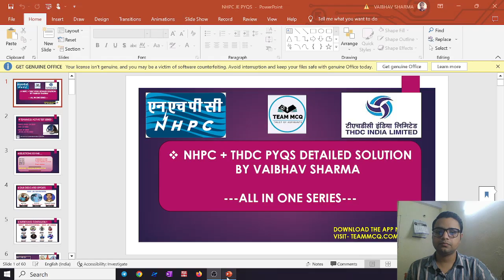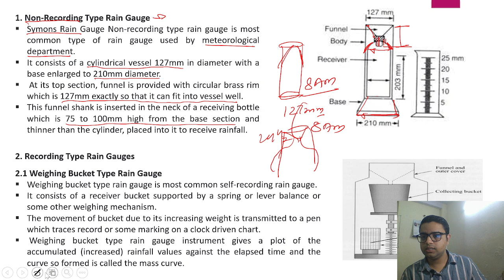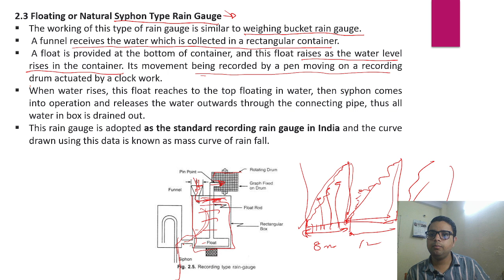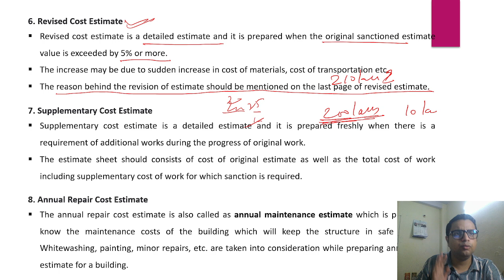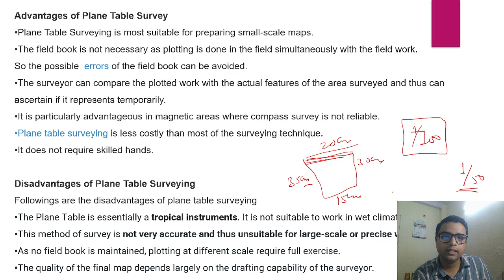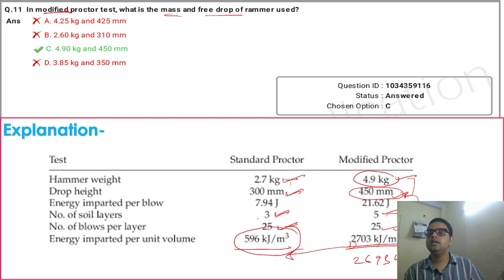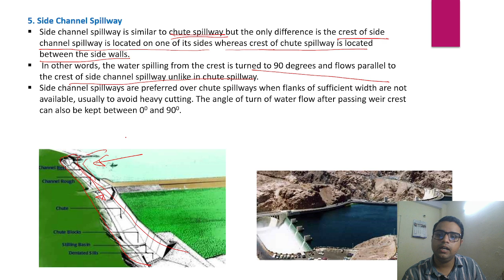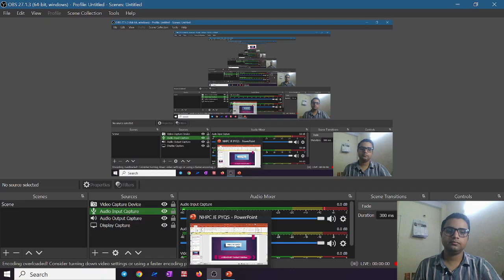THDC JE NHPC JE PREVIOUS YEAR QUESTION SERIES-01 | DDA JE IMPORTANT QUESTIONS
THDC JE NHPC JE previous Year Solution | DDA JE important Questions

THDC JE Important questions series
NHPC JE important questions series
NHPC JE PREVIOUS YEAR QUESTION
DDA JE IMPORTANT QUESTIONS
NHPC JE PREVIOUS
THDC JE PYQ solution
NHPC JE Civil PYQ solution
NHPC JE Civil Engineering solution
thdc je Previous year solution
THDC NHPC JE IMPORTANT QUESTIONS SERIES
UPSSSC JE 2018 Result
UPSSSC JE 2018 LATEST INFORMATION
UPSSSC JE 2018
UPSSSC JE
UPSSSC
UPSSSC JE NEW VACANCY INFORMATION